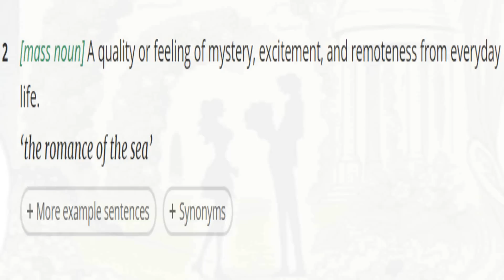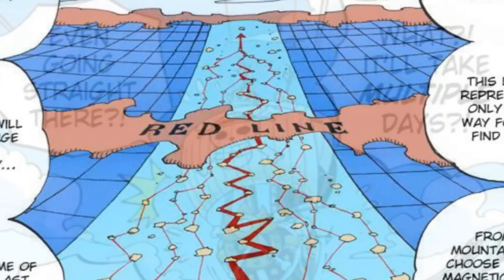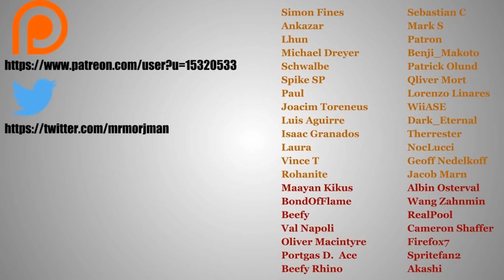One Piece Analysis: The Significance of the Sea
Everyone knows One Piece has amazing world building, but I want to focus on one of the main reasons why the world of One Piece works so well: The Sea.